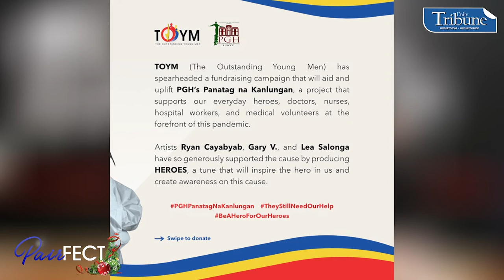Donnie Tantoco | Pairfect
Watch: TOYM Foundation president Donnie Tantoco talks about leadership in this episode of Pairfect, with hosts Dinah Ventura and Francine Marquez.